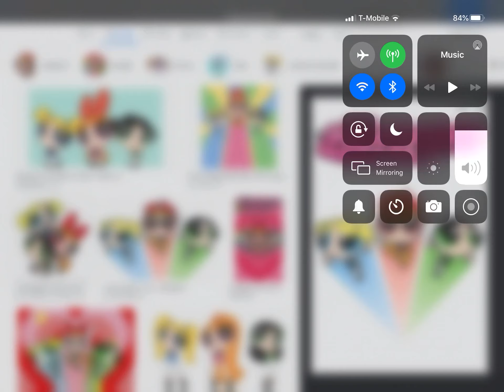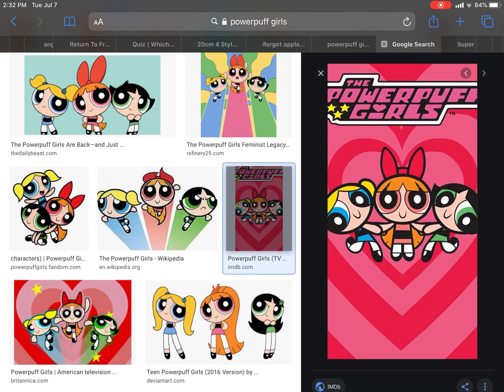Powerpuff Girls Salute